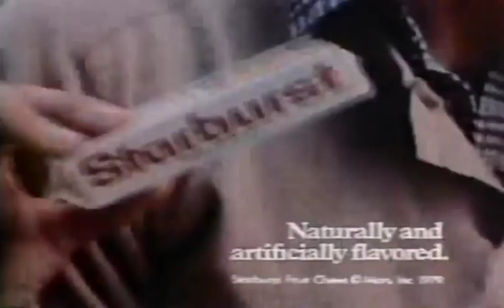Starburst Commercial – 1979 (FHD, 60FPS)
Credit to kmh032008